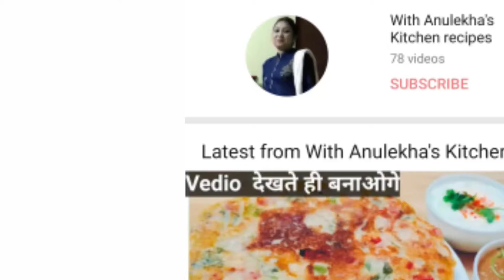नवरात्र हो या कोई भी अन्य व्रत में एक बार जरूर बनाये टिक्की और cool लस्सी With Anulekha's kitchen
Hello dosto

With Anulekha's kitchen recipes

Aj mane apke liye sath share ki h noveratri m khane wale falahri plz try it at Yr home

Indian chatpata masala food

Sweet of India

भारतीय आस्था

Kids zone